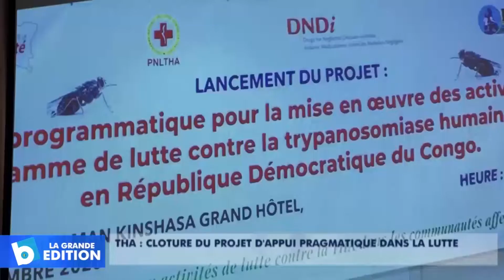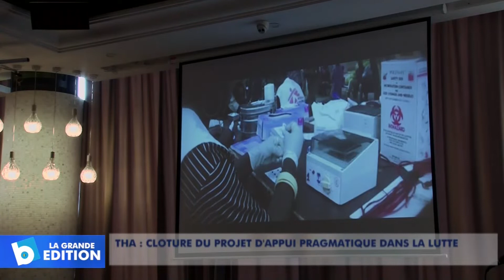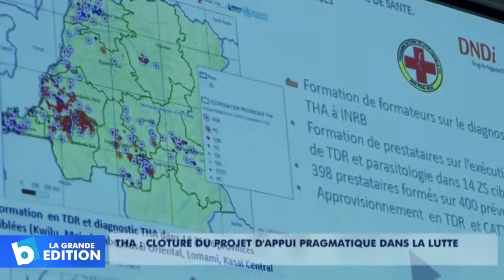THA: Clôture du projet d’appui pragmatique dans la lutte